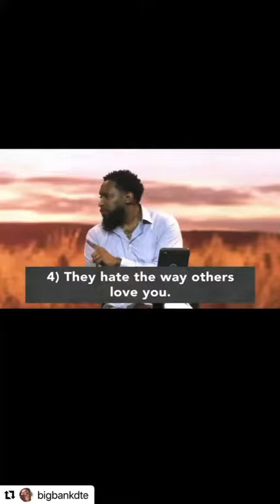Four reasons people Hate you.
Watch who you let into your circle. Family and friends will pretend to like/love you all the while they really hate you.